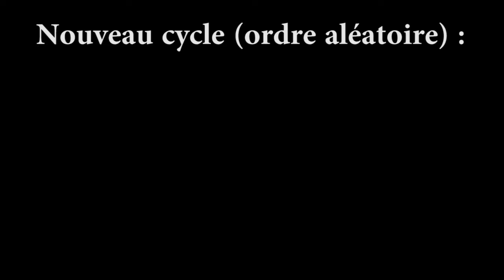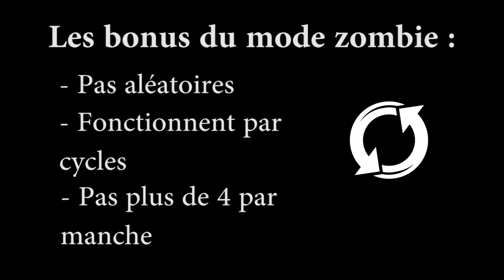Astuce zombie : Comment avoir plus de bonus munitions/instakill/bombe/x2 ?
Yo tout le monde, première vidéo d'une série de tutos et d'astuces sur le mode zombie (sur Black Ops 3 surtout), aujourd'hui je vais vous montrer comment obtenir plus de bonus essentiels pour faire des records !